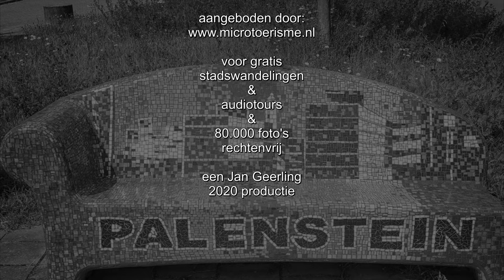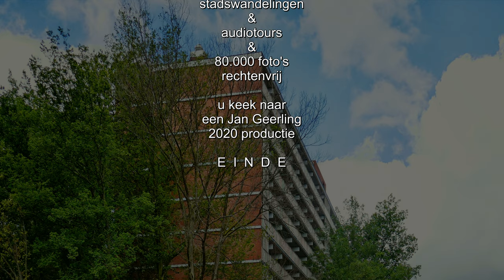InZicht: Zoetermeer (NL) - Palenstein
De video vertelt het verhaal van de zestiger jaren wijk Palenstein in Zoetermeer.
Ik, Jan Geerling, heb van 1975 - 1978 als jong verkeers ingenieur gewerkt bij de gemeente Zoetermeer. Aan die periode bewaar ik goede en dierbare herinneringen.